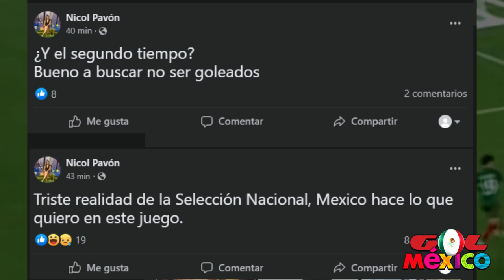CATRACHO SE MOLESTA EN VIVO POR GOLEADA Y ABANDONA SET !! MEXICO 4 - HONDURAS 0 - COPA ORO 2023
NARRACION HONDUREÑA TRISTE TRAS GOLEADA DE MEXICO 4 - 0 HONDURAS ¡NOS DIERON UNA PALIZA!

honduras,mexico vs honduras resumen,mexico vs honduras,honduras vs mexico,méxico vs honduras

méxico vs honduras resumen,méxico vs honduras goles,méxico vs honduras

online,méxico vs honduras en directo,resumen mexico vs honduras,mexico,méxico vs honduras live,méxico vs honduras espn,méxico vs honduras canal,méxico vs honduras en vivo,méxico vs honduras donde ver,méxico vs honduras en vivo hoy,honduras